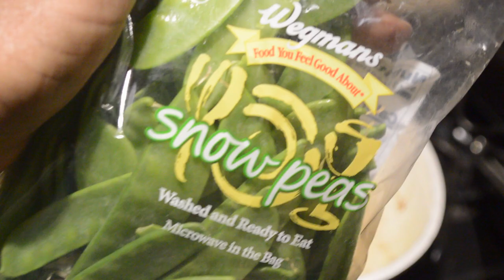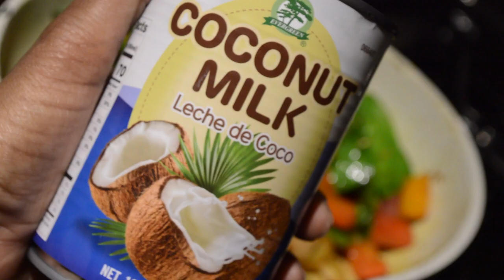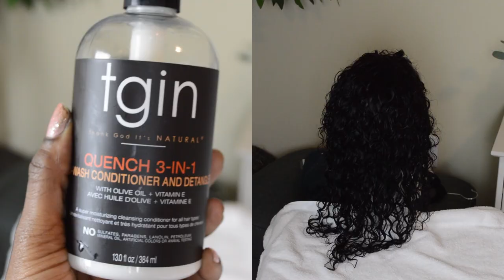VLOG: STRAIGHT HAIR WHO DIS?! Plus TikTok Bonnet, Cooking Chicken Curry & More | BusyDayDreaming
VLOG: STRAIGHT HAIR WHO DIS?! - TikTok Bonnet, Cooking Chicken Curry & More | BusyDayDreaming

Welcome Back!

In this vlog I work on my new wig I recent got. I haven't had straight hair in YEARS and decided I wanted to try to straighten this year before I installed it. How do you think the hair turned out?

00:00 -- Intro
00:14  -- Monday: Wash & Style New Wig
03:55 -- Tuesday: Cooking pancakes & Omelette
06:32 -- Wednesday: Biore Charcoal Nose Mask & Life Updates
10:26 -- Friday: Focus Group & Bald Wig Cap
21:09 -- Cooking Curry Chicken
27:16 -- Straightening my new wig
Names (&Links) to Products in Video:

✨Brown Wig Cap Set:

✨Got2B Gel:

✨Mielle Leave in:

✨TGIN Mousse:

✨ Denman Hair Brush:

** INSTACART $10 OFF Code:
LD3DA18F

xo,
Liz

BusyDayDreaming
BusyDayShopping